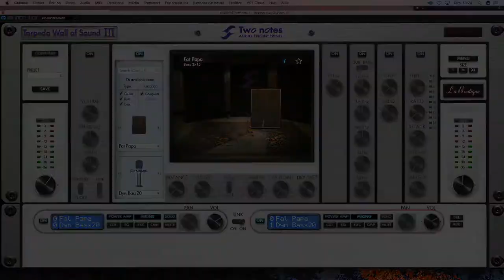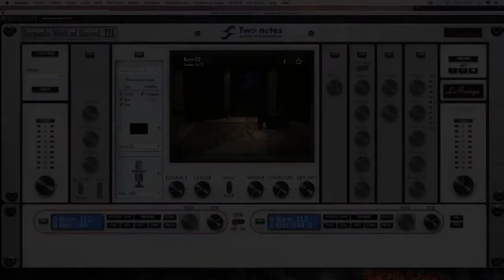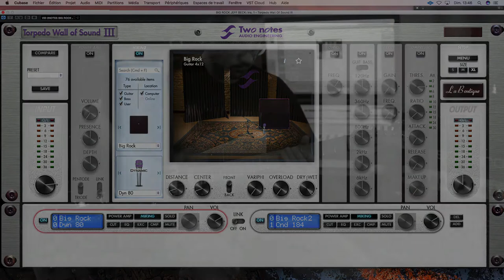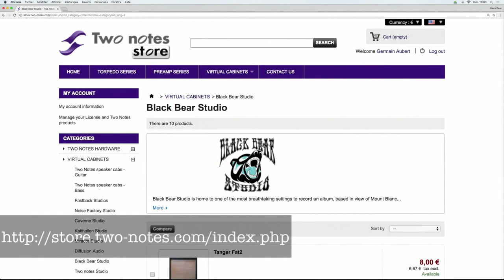Black Bear Studio & Two Notes Virtual Roaring Cabs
Asphodel and Germain from band Chenille (ôOoOoOoOoOo)
present some of the new Roaring Cabs from Black Bear Studio
for Two Notes !
We've done 6 new captures for Two Notes already available on Two Notes Store :

Here is the details :
- Fat Papa : 1968 Fender® Bassman 2X15 loaded with Eminence® AlNiCo speakers
- Fat Papa2 : 1968 Fender® Bassman 2X15 loaded with Eminence® AlNiCo speakers
This version includes alternate condenser mics with polarity as fig 8 and Omni for more roomy sounds.
- Burn It2 : Brunetti® Dual Cab XL 2x12 half back loaded with Celestion® G12 AlNiCo Cream.
- Burn It3 : Brunetti® Dual Cab XL 2x12 half back loaded with Celestion® G12 AlNiCo Cream.

This time we've used Universal Audio Apollo 8P's SSL 4000 E unison mic preamps for those captures.

Cabs were placed on our music room (solid wood old chalet construction with custom acoustic treatment by Wenger Acoustic).

There are 2 different mics selection for those captures :

For Fat Papa/ Burn It2/ Big Rock, we've used :

- Beyerdynamic MC840 on cardio polarity
- AKG C-414 B-XLS on cardio polarity
- Electro Voice RE 20
- Beyerdynamic m160 ribbon
- Beyerdynamic M88
- Beyerdynamic M201
- Telefunken Elektroakustik M80
- Telefunken Elektroakustik M81

For Papa2/ Burn It3/ Big Rock2, we've used :

- Sennheiser MD421
- Shure SM57
- Neumann KM184
- Violet Design Flamingo Junior
- AKG C-414 B-XLS on figure 8 polarity
- AKG C-414 B-XLS on Omni polarity
- Beyerdynamic MC840 on figure 8 polarity
- Beyerdynamic MC840 on Omni polarity

Thanks to Baptiste Bertrand for the video editing
and Aurélie Raidron for shooting.